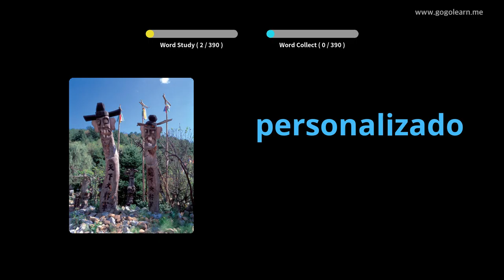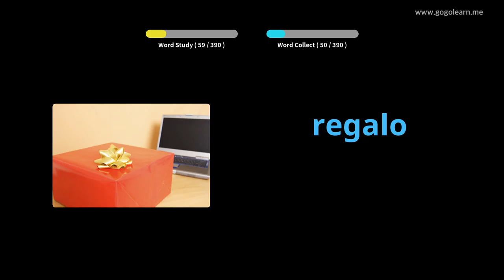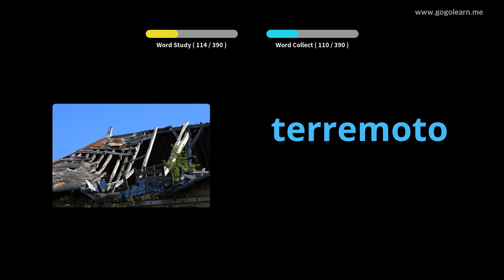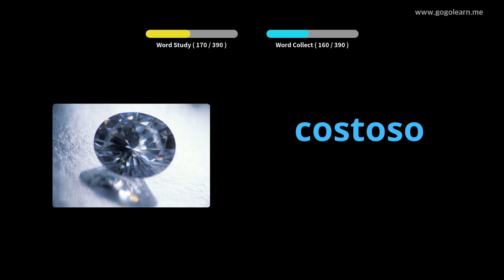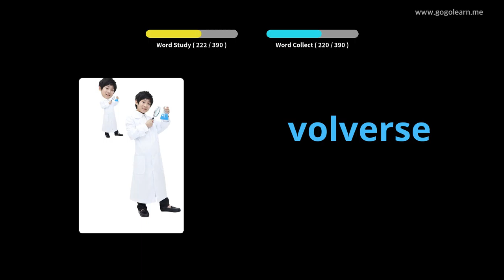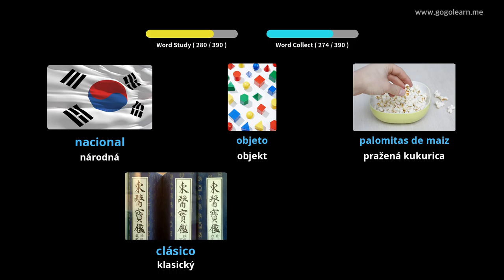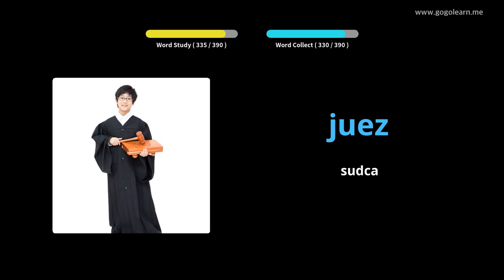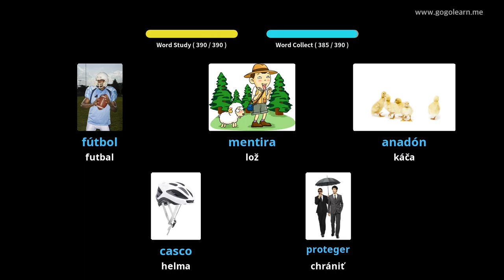Stredná škola španielskeho slovníka 2 |Golearn